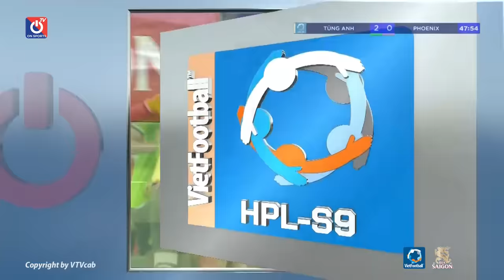Khi QBV Việt Nam "OUT TRÌNH" tại sân khấu phủi, Hoàng Đức phô diễn đẳng cấp ở sân bóng 7 người